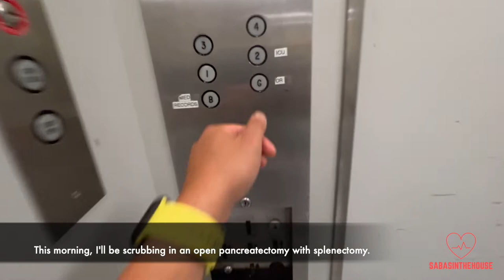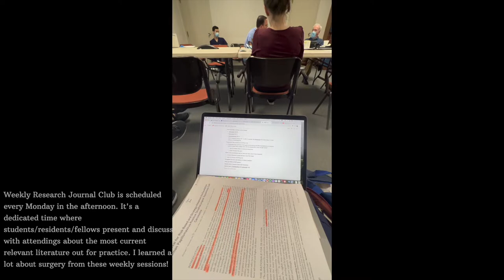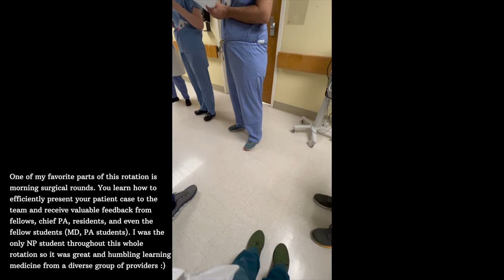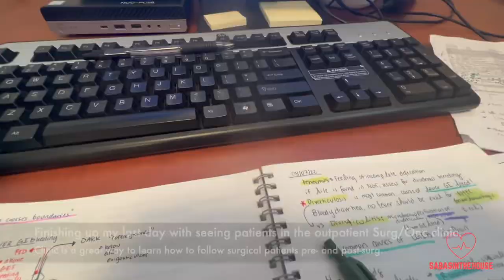Day in the Life Vlog: DNP student in RNFA Surgical First-Assist Clinical Clerkship/Rotation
Hey y'all,

My most recent completed clerkship was in Surgical Oncology. It has been eye-opening and a huge learning curve for me but I am loving every part of it!

I hope this gives you a glimpse of what it was like to complete clinical rotations for my RNFA portion of my NP program at UMass Chan Medical School!

If you didn't know me yet, I am a Registered Nurse working in Med/Surg/Pulmonology and occupational health. I am also a (RNFA) First-assist Adult-Gerontology Acute Care DNP student based in UMass Chan Medical School in Worcester, MA.

If you find my videos helpful or just like to vibe with me along my journey, make sure to hit the like button on this video and don’t forget to SUBSCRIBE!